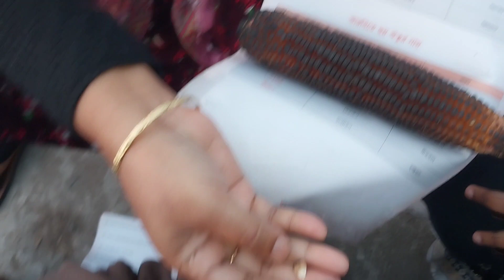শীতের বিকালে একটু মজা।। baggali vlog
শীতের বিকালে
ভুট্টা পুড়ানো
ভুট্টা পুরনো টেকনিক
কিভাবে ভুট্টা পুরনো হয়
baggali vlog
সবাই আমাদের জন্য দোয়া করবেন এবং ভাল লাগলে ভিডিও পাসে তাকবেন সবাই